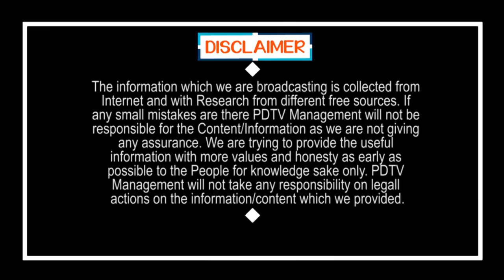CM Jagan Decision On Govt Schools Re Open Date | స్కూల్స్ రీఓపెన్ పై జగన్ కీలక నిర్ణయం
స్కూల్స్ రీఓపెన్ పై జగన్ కీలక నిర్ణయం | CM Jagan Decision On Govt Schools Re Open Date | PDTV News